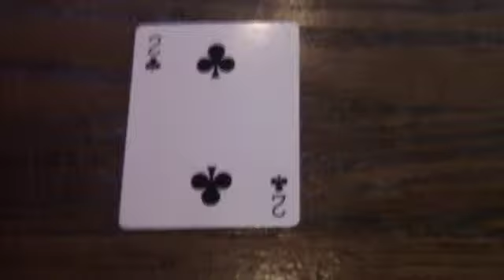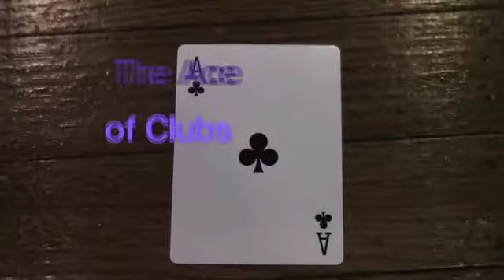Sarah Richardson Playing Cards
Cinema 1 Project